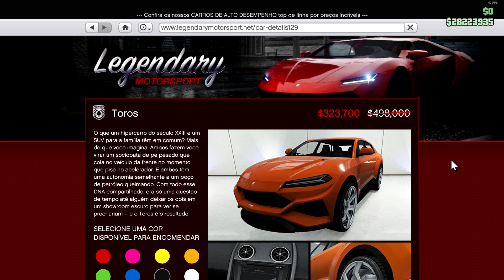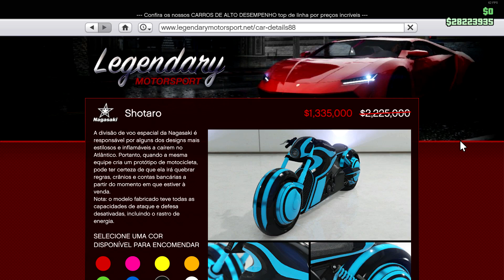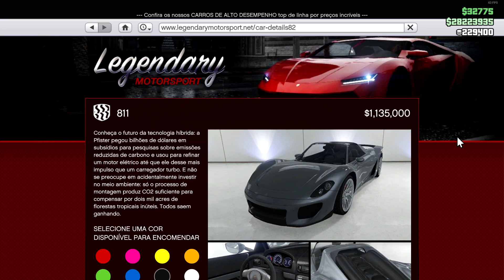A ROCḲSTAR ENTROU NA BRINCADEIRA!!! NÃO ACREDITO ḲḲḲḲḲ NOVIDADES SEMANAIS NO GTA ONLINE (07/05/2020)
Setup:
Processador: Intel Core i5-8400
Placa-mãe: Asus TUF B360M-Plus Gaming/BR
Memória: HyperX DDR4 8GB 2400ghz
Placa de vídeo: Galax NVIDIA GeForce GTX 1660
HD: Seagate BarraCuda 1TB
SSD: 240GB Kingston
Fonte: EVGA 600W
Gabinete: Gabinete AeroCool GT
Monitor: LG 25 Polegadas 60Hz
Mouse: Logitech G403
Headset: Hyperx Cloud Stinger